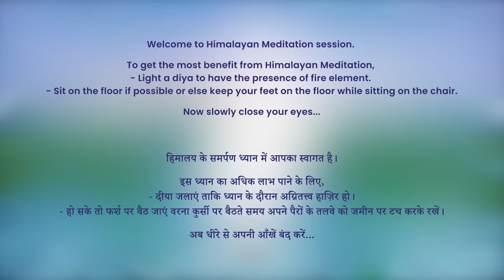5:30 AM - Collective Meditation with Himalayan Satguru